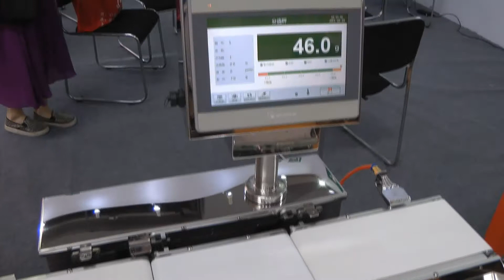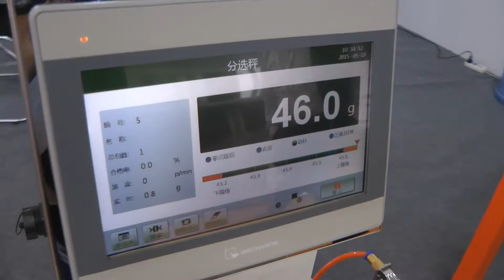💥Автоматическая машина весового контроля продукции WW-01 Minipress.ru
Высокоточная весовая машина контроля продукции встраиваемая в транспортерную ленту. Портативная, экономичная и простая в управлении машина применяется в медицинской и пищевой промышленности, в химической промышленности и других отраслях для контроля веса упакованных товаров. Производительность 200 упаковок в минуту. Вес 105 кг. Оказываем полный комплекс сервисных услуг: монтаж, обучение, запуск, ремонт. Инструкция пользования на английском и русском языке. Соответствует стандарту GMP. Предоставляем подробную инструкцию по инсталляции весового контроля в любую упаковочную линию. Перед отправкой машины для контроля веса проверяются и тестируются на производстве. Комплектность и работоспособность гарантируется.

фармацевтическое лабораторное оборудование. В нашем каталоге анализаторы и тестеры влажности, плавления, прозрачности, распадания, растворения, состава, таяния, твердости, толщины, тягучести. Мы более 15 лет оказываем нашим клиентам помощь в выборе, поставке, наладке различного лабораторного оборудования! Вы в поиске надежного поставщика лабораторного оборудования для контроля качества лекарств? Мы предоставим вам лучший сервис 24/7.

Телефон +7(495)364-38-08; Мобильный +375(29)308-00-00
Россия, Москва

КАТАЛОГ ЛАБОРАТОРНОГО ФАРМАЦЕВТИЧЕСКОГО ОБОРУДОВАНИЯ
Постоянно обновляемый каталог аналитического оборудования для контроля растворимости, распадаемости, истирания и определение твердости таблеток и капсул.
Вы общаетесь по всем вопросам, с момента первой консультации и до получения оборудования, с одним специалистом.

Измерения скорости и степени растворения таблеток; контроль за процессом распадаемости таблеток в лабораторных условиях; время истирания таблеток; измерения твердости таблеток
Измерения скорости и степени растворения капсул; контроль за процессом распадаемости капсул в лабораторных условиях; для измерения толщины стенок желатиновых капсул.
Контроль испытания прочности желатинового геля; определение степени вязкости желатина; измерения прозрачности желатина.
Анализ прозрачности инъекций и других бутилированных медицинских жидкостей; определение точки плавления лекарств, примесей, красителей.